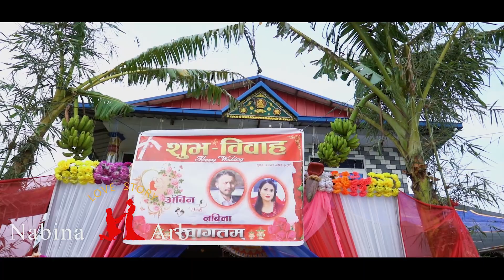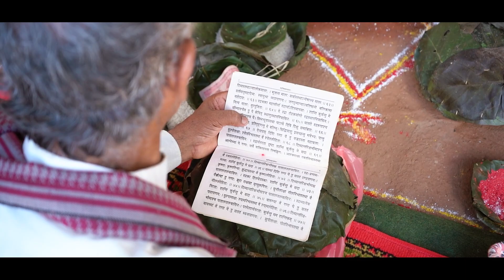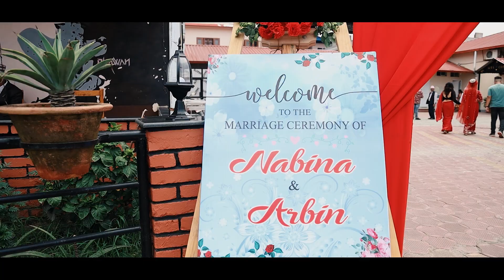Nabina & Arbin | Nepali cinematic full wedding video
Nepali cinematic full wedding video of  Arbin and Nabina .